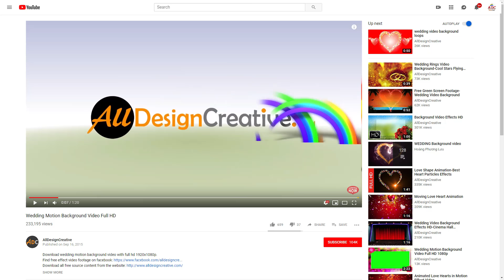star particles green screen background video effects hd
This stars green screen background video effect can use for your personal and for commercial, just visit to download uncompressed format and enjoy!
Star particles green screen background video effects can be a visually stunning and captivating addition to a variety of such as:

Music Videos - Incorporating a star particles green screen background effect in music videos, such as electronic or instrumental music, can create a mesmerizing and immersive visual experience that complements the music and enhances the overall vibe.

Vlogs - Using a star particles green screen background effect in vlogs, such as travel or lifestyle vlogs, can add a magical and dreamy atmosphere that captures the viewer's attention and imagination.

Short Films - Adding a star particles green screen background effect in short films, such as sci-fi or fantasy films, can create a sense of otherworldliness and enhance the visual effects, making the story more engaging and memorable.

Advertisements - Using a star particles green screen background effect in advertisements, such as beauty or fashion ads, can make the product or service stand out and create a memorable visual impact on the viewer.

Presentations - Incorporating a star particles green screen background effect in presentations, such as lectures or business proposals, can make the content more dynamic and engaging, and help the presenter connect with the audience.

Overall, star particles green screen background video effects can be a versatile and creative way to enhance your content and create a captivating visual effect that leaves a lasting impression on the viewer.